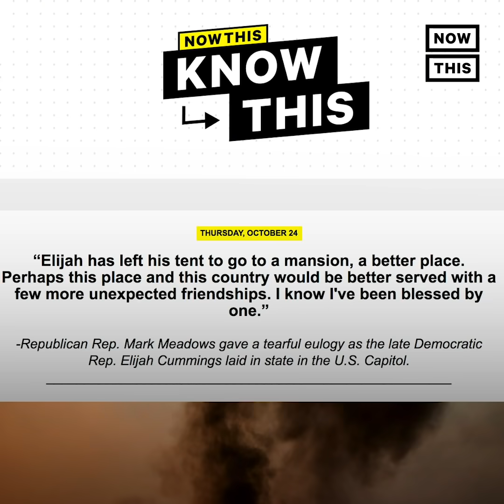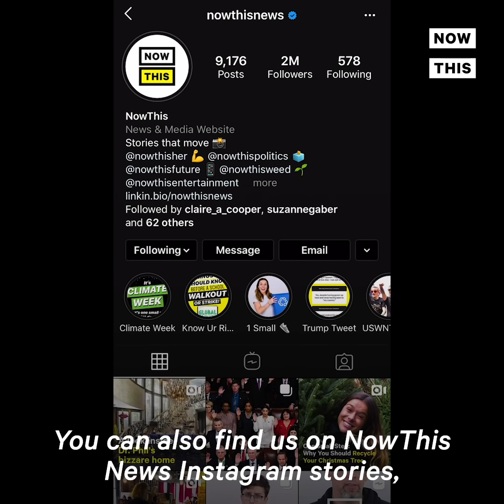Former U.S. Cybersecurity Chief Slams False Claims of Voter Fraud | NowThis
‘It’s an affront to democracy’ — Former election security chief Chris Krebs slammed Republicans for continuing to spread false claims about the election.